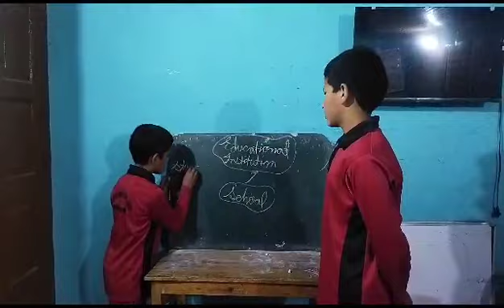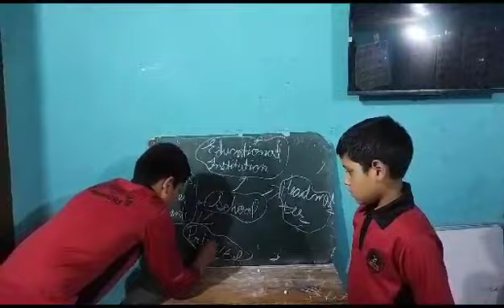School by Aman and Sachin Thakur of Seraj Mountain Gurukul Janjehli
Video from Gopal Singh